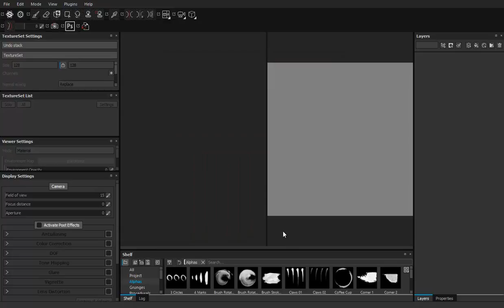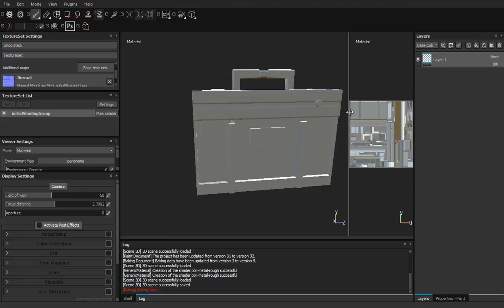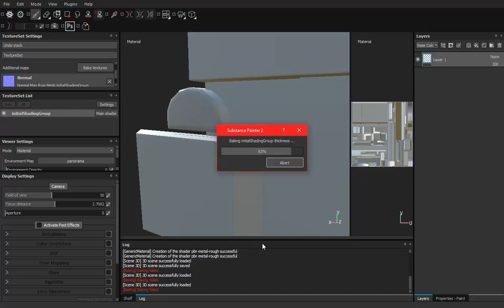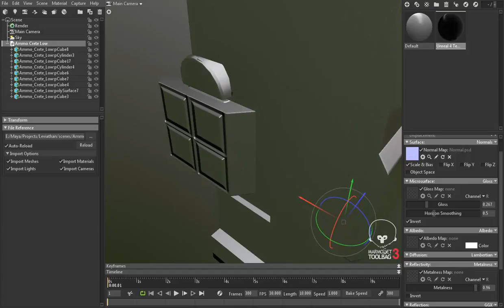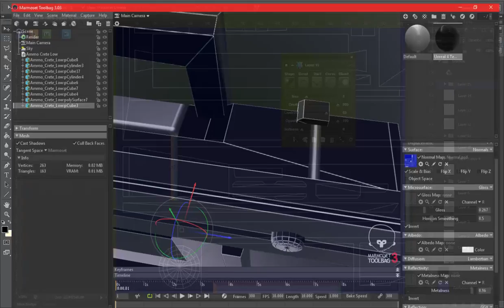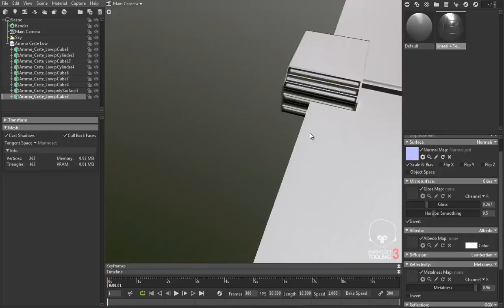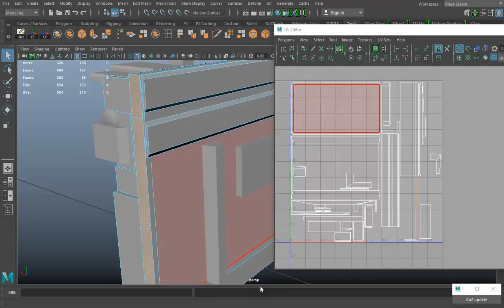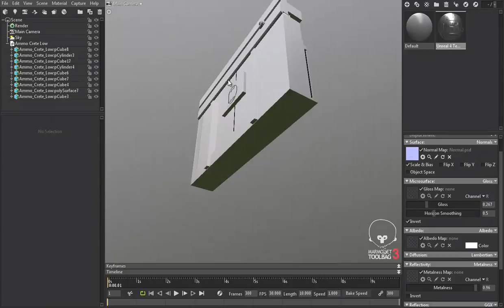Ammo Crate timelapse Normal Maps for Games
A video about how I do Normal Maps for video games for In-Verse a game I am working on